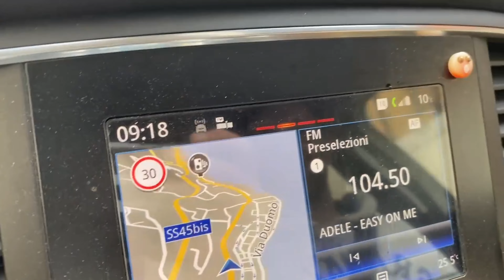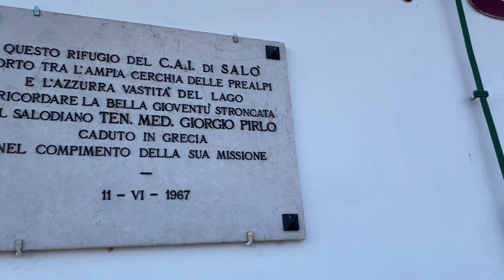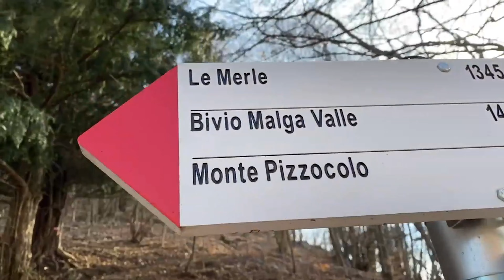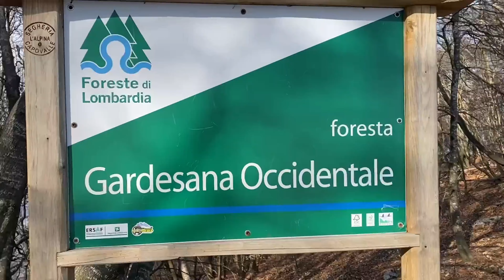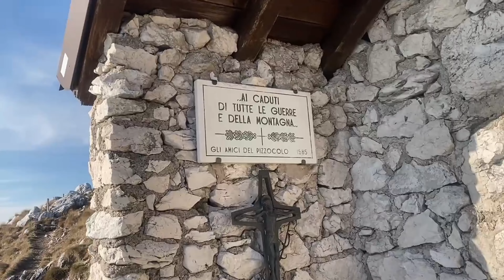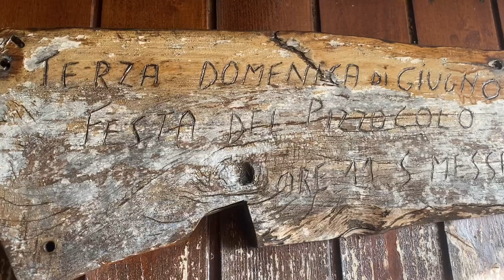SCALIAMO UN MONTE DA 1581 METRI!!!!! - Monte Pizzocolo -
oggi insieme al Fede e alla nostra travel blogger Cristina (andate a seguirla su instagram assolutamente, ha sempre delle bellissime idee da proporre e posti stupendi da farvi conoscere @cricri90 ) abbiamo deciso di scalare la cima del Monte Pizzocolo, il viaggio è lungo eh ma ne è valsa la pena!!
9 ore di cammino per una vetta speciale

Buona visione